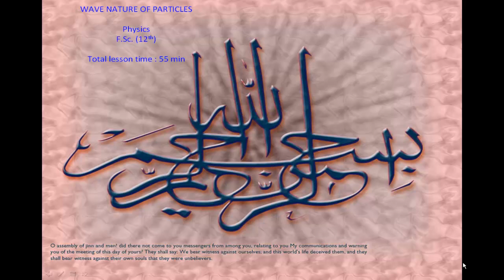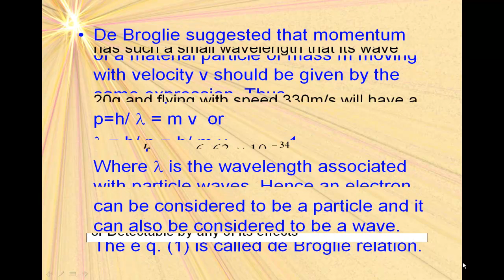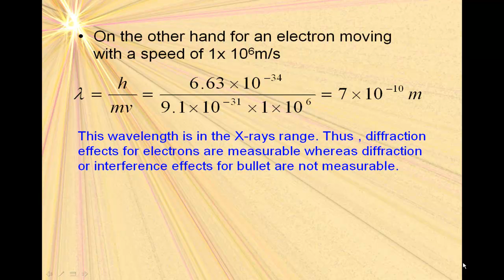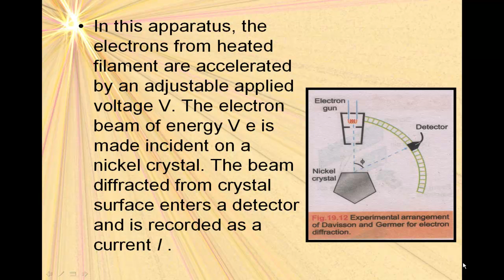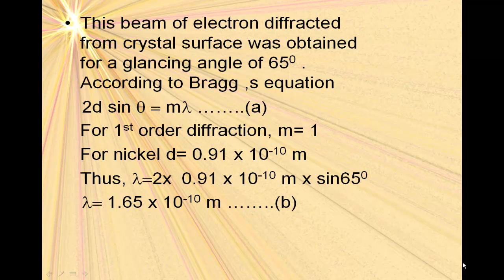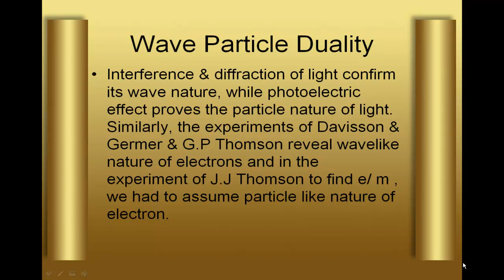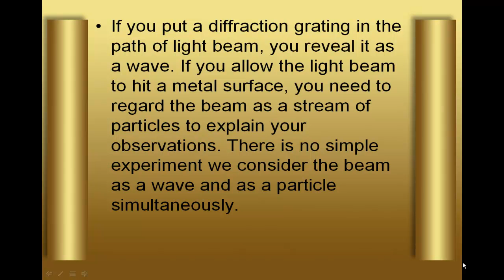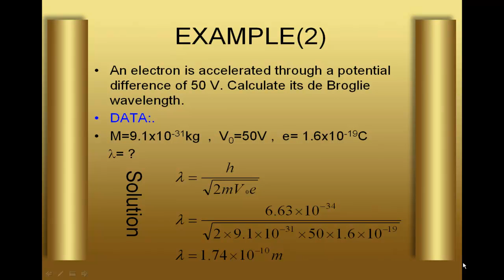Physics FSc wave nature of particles